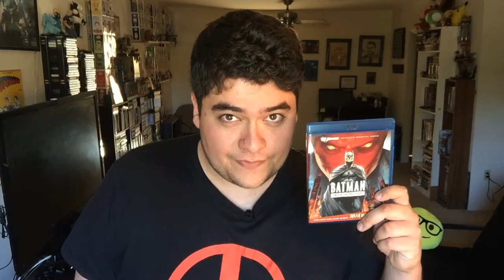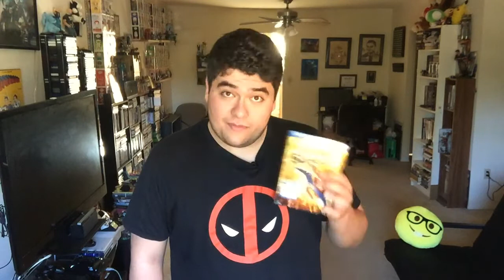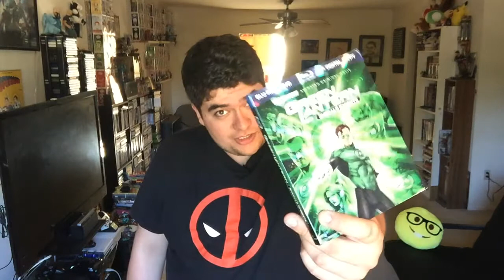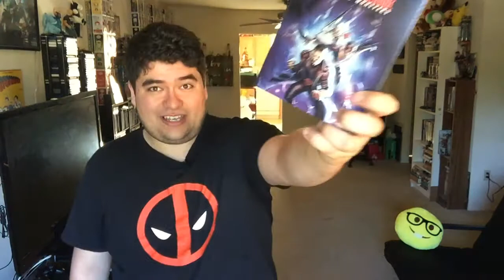TOP 10 DC Animated Movies.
A list of the TOP 10 DC  Animated Movies.

The Geek Fortress, A place where people can talk about the movies, comics, anime, manga, and sagas they love, a place where we can share ideas, and talk to one another. We are all one big community. Let’s share with one another our geekiness. We are Comics, Games, Movies, and Beyond….

Stay AWESOME! And GEEK ON!